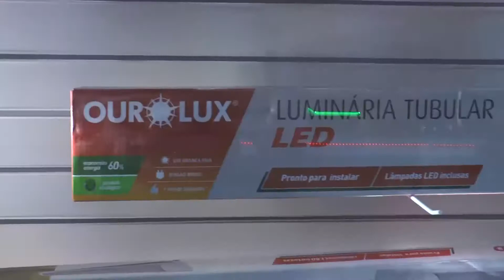Ourolux abre novo centro de distribuição no Brasil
A Ourolux, empresa líder no segmento de vendas, distribuição e armazenamento de lâmpadas LED no país, participou da ABAD 2017 São Paulo com o objetivo de aumentar a presença no setor e fortalecer as parcerias com os clientes. Antonio Carlos Pazetto, diretor-geral da empresa fala da abertura de um CD no Nordeste para aumentar a distribuição na região foco.